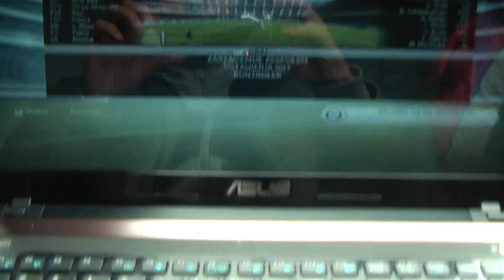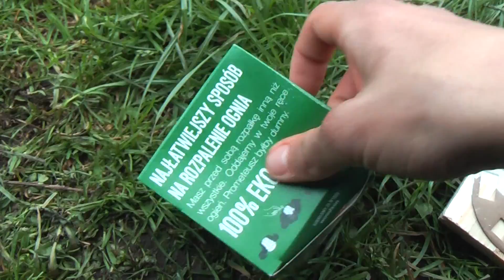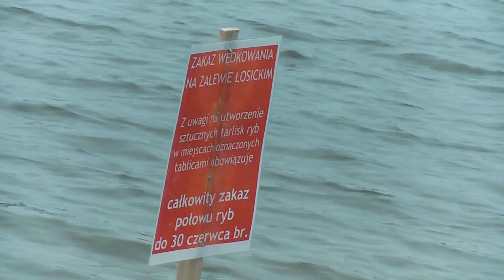Atak dzikich karpi i amurów z PZW-wędkarstwo feederowe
2 wypady 2-3 godzinne nad wodę PZW,brań nie zabrakło,ale ryby wrażenia na nikim nie robią,w międzyczasie zagraliśmy sobie w fife,otworzyliśmy paczkę od widza jak i zrobilśmy mini ognisko.

Tutaj możesz wesprzeć kanał poprzez danie "donejta"(dotacji,od 1 zł w górę) w zamian jak chcesz to pozdrowię ciebie w następnym filmie oraz odpowiem na zadane przez ciebie pytanie(na filmie):

Masz jakieś pytanie, propozycje a może chcesz rozpocząć współprace? Jeśli tak to pisz a na pewno pomogę i się dogadamy :)